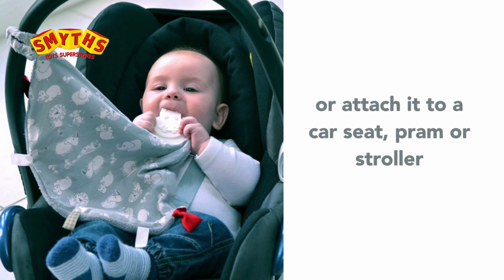Cheeky Chompers Comfortchew Dino - Smyths Toys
This clever comforter is super soft and snuggly, with an attached teether. Everything you need to comfort and soothe your little one!